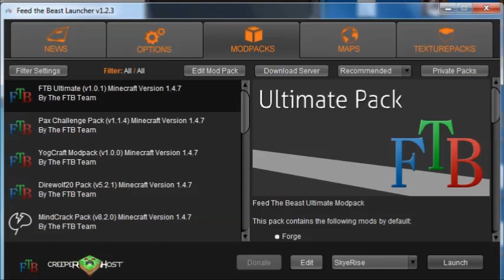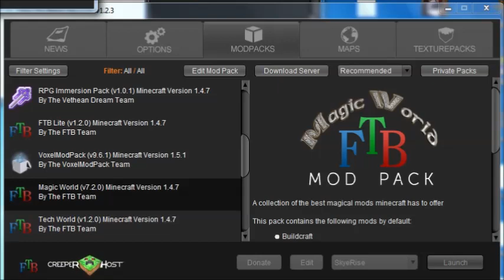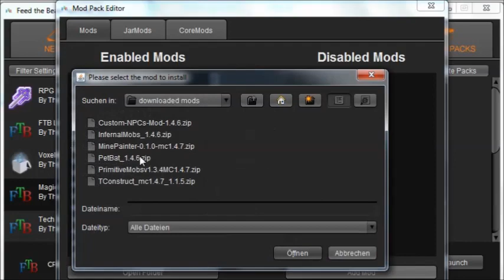FTB-TV Terror Incognito Installation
ATTENTION!! Infernal Mobs mod replaced with Dungeon Mobs mod!!

This is the quick and easy installation tutorial that allows you to play on the "FTB-TV Terror Incognito" server. I have extensively tested this combination and the mods really work together nicely. In the future there will also be a tutorial about how to make the server side, because this setup is really awesome for all kinds of adventure servers. If possible, I will also try to make an FTB modpack.

You need to download files from the following links to work with this tutorial:

Just pop them into your unmodified FTB Magic World 7.2.0 as described in the video and you are ready to play. Of course I am using sources provided by the mod authors, so any adfly profit goes to them as it should be (some youtubers like using their own, which imo rips off the mod makers). If I ever do use links of my own, they will be without ads and only to provide sources no longer obtainable by other means. If you notice a broken link, please let me know and I will fix it.

Also, look forward to the upcoming "Let's Build" and "Let's Play" series on "FTB-TV Terror Incognito" by me and other awesome youtube people.

P.S.: Sorry for the loud noises ingame later in the vid. Things were at full volume since it was a fresh installation of the modpack.